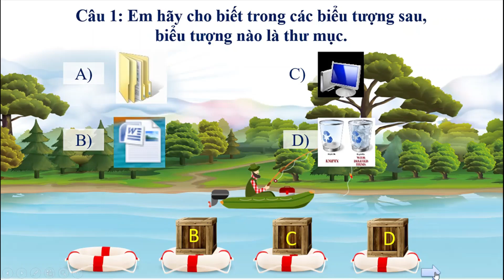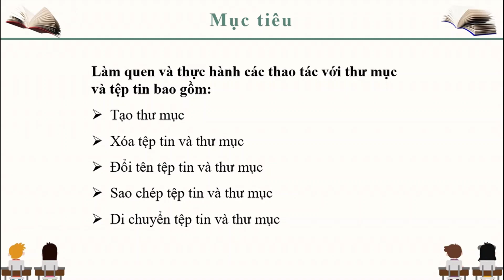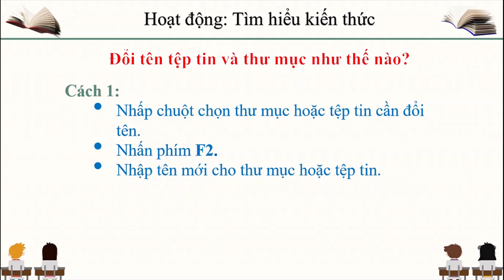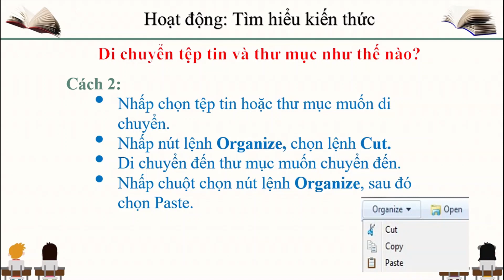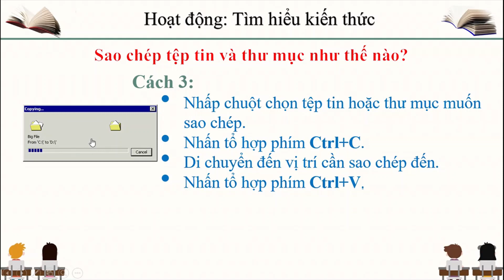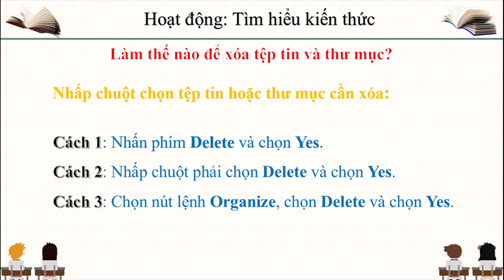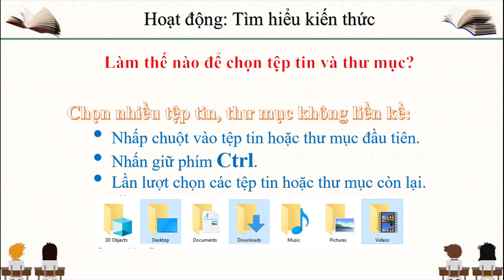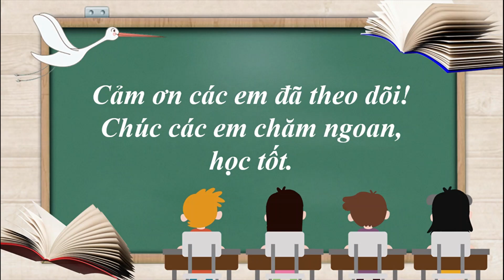Môn Tin hoc - Lớp 3 - Tuần 6+7